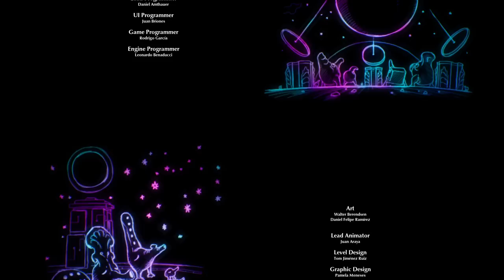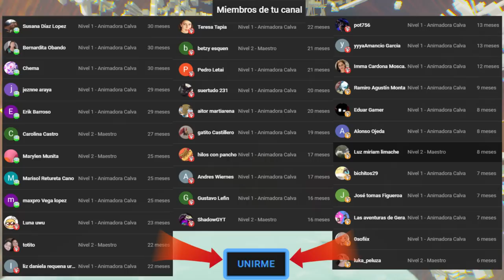EL CILINDRO ETERNO ES DESTRUIDO | #37 FIN | THE ETERNAL CYLINDER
Bienvenidos a la serie de THE ETERNAL CYLINDER! Este nuevo juego en el que tenemos que huir de un cilindro gigante que aplasta todo lo que encuentra a su paso. Nosotros somos una pequeña criatura que debe evolucionar para sobrevivir! Millón de LIKES para seguir la serieee!! 😍👽😍